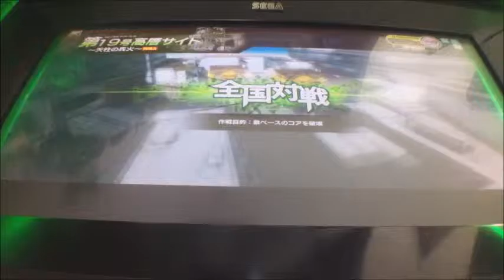ボーダーブレイク スクランブル武 vol.0234